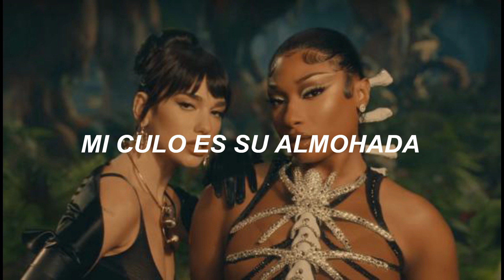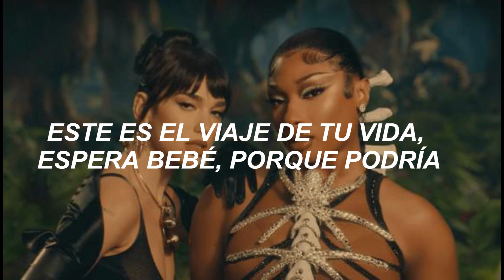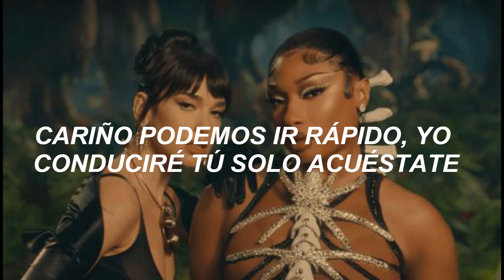Sweetest Pie - Dua Lipa ft Thee Megan Stallion (Sub español)